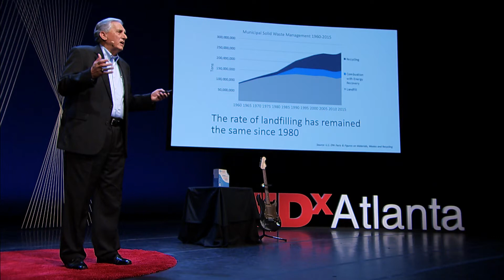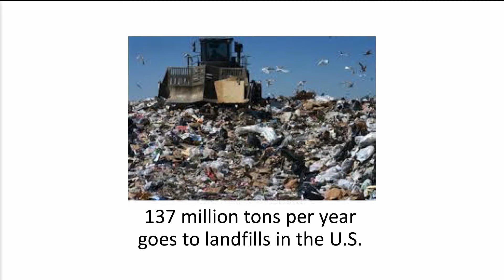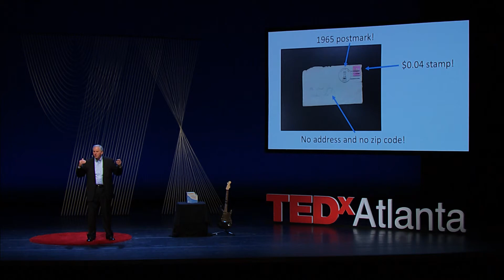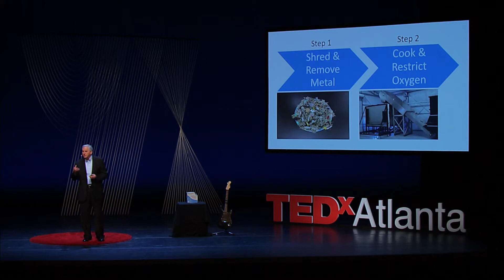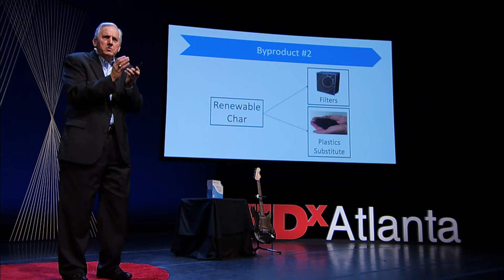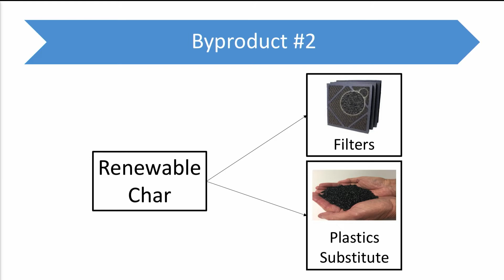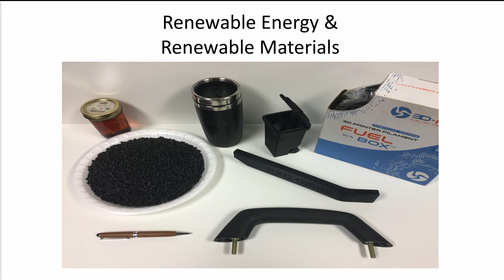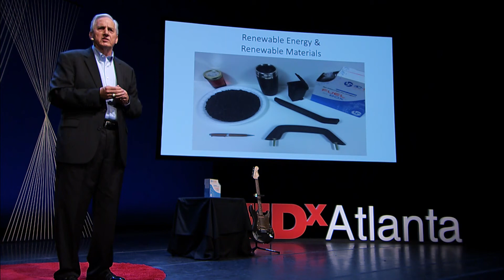A technology that could cause landfills to fall into obsolescence | Johnny Poore | TEDxAtlanta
Landfills are where garbage that cannot or are not being recycled end up and they are expensive to maintain and environmentally undesireable. Johhny Poore is the executive director of Solid Waste Authority in rural Barnesville, Ga., and he is testing technology that transforms garbage into usable gas and environmentally benign and reusable by-products that bypass the landfill.

In 2001, Johnny led Georgia’s first landfill reclamation project, which successfully freed up capacity and transformed once contaminated groundwater into water that met U.S. EPA drinking water standards. The project received a Georgia Trend 2009 Excellence in Government Award from the Association of County Commissioners of Georgia.

Johnny holds a bachelor’s degree in industrial management from the Georgia Institute of Technology and is a recipient of the Keep America Beautiful Georgia Man of the Year Award.   Johnny Poore wants to make landfills obsolete.

 As executive director of Solid Waste Authority in rural Barnesville, Ga. he is testing technology that transforms garbage into usable gas and environmentally benign and reusable by-products that bypass the landfill.

In 2001, Johnny led Georgia’ first landfill reclamation project that successfully freed up capacity and transformed once contaminated groundwater into water that met U.S. EPA drinking water standards. The project received a Georgia Trend 2009 Excellence in Government Award from the Association of County Commissioners of Georgia.

Johnny holds a bachelor’s degree in industrial management from the Georgia Institute of Technology and is a recipient of the Keep America Beautiful Georgia Man of the Year award.

“On the Plains of Hesitation bleach the bones of countless millions who, at the Dawn of Victory, sat down to wait, and waiting—died!”-- George W. Cecil This talk was given at a TEDx event using the TED conference format but independently organized by a local community.